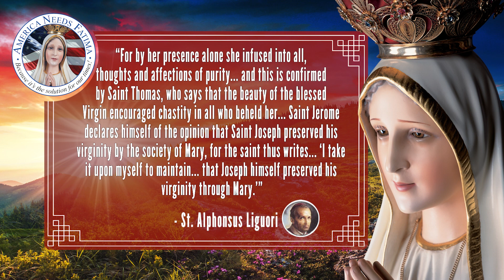What is the Surest Path to Holy Purity — Catholic Quotes about Our Lady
Hello everyone, and welcome to America Needs Fatima’s Words of Wisdom short video series. In today’s Words of Wisdom we reflect on the words of St. Alphonsus Liguori.

“For by her presence alone she infused into all, thoughts and affections of purity... and this is confirmed by Saint Thomas, who says that the beauty of the blessed Virgin encouraged chastity in all who beheld her... Saint Jerome declares himself of the opinion that Saint Joseph preserved his virginity by the society of Mary, for the saint thus writes... ‘I take it upon myself to maintain... that Joseph himself preserved his virginity through Mary.’”

It truly only takes the presence of the Immaculate Heart of Mary for us to be imbued with thoughts of affection and purity. May we call upon her to forever surround us and guide us in such matters and she will never lead us astray.

Thank you for joining me, I hope these words of wisdom help you live your life in Faith. Talk to you all again soon!